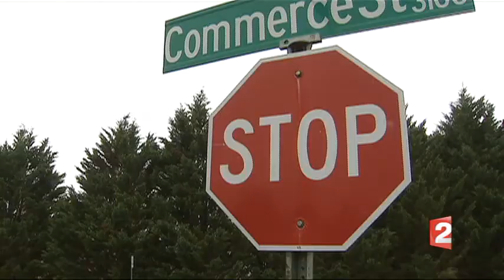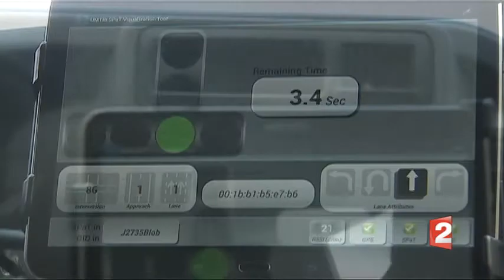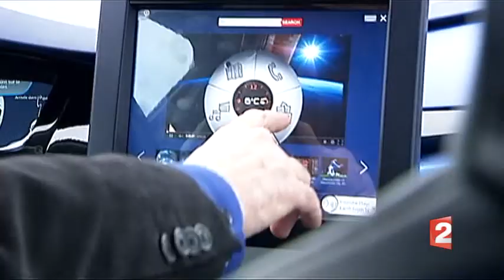BLOG Driverless Car